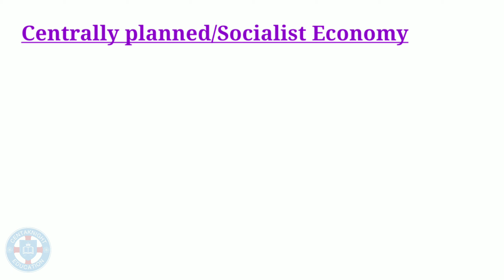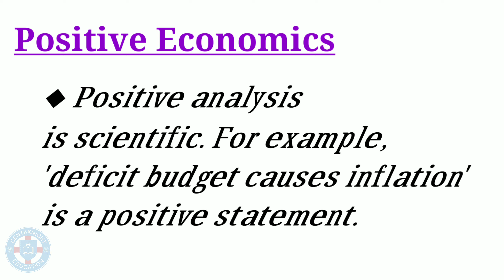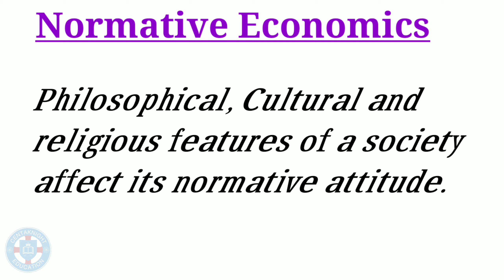Plustwo Micro Economics||Introduction||Malayalam||NCERT||SCERT||commerce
This video describes the introduction of micro economics.

Chapter 1 : Introduction to micro economics.

Queries solved :
      ✳️ Centrally planned economy
      ✳️ Market economy
      ✳️ Mixed economy
      ✳️ Positive economics
      ✳️ Normative economics

Team
Centaknight Education Pvt Ltd.